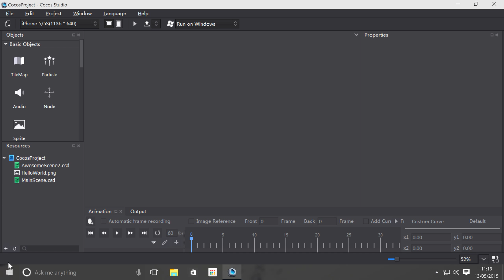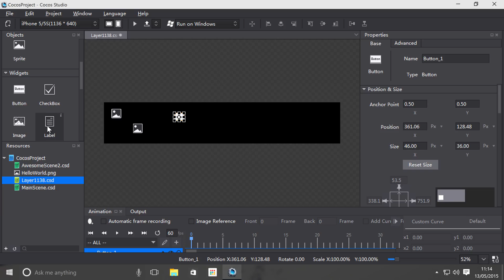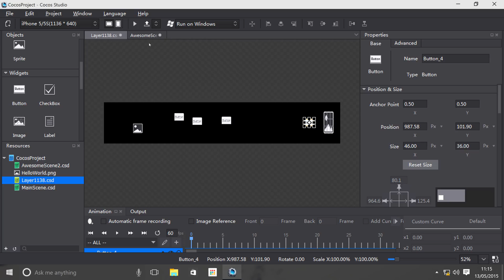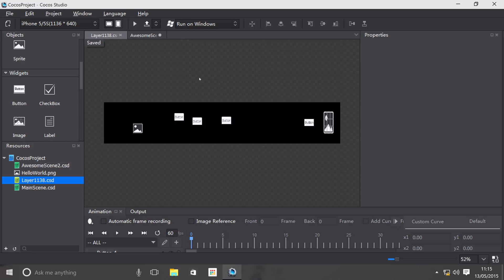Cocos Studio: Layers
Cocos API Guide Layers Code